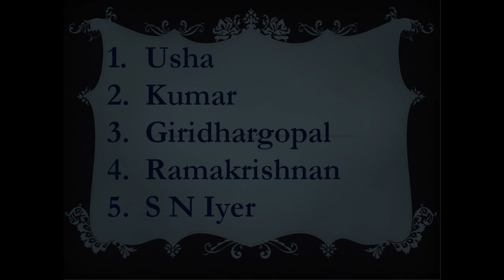Nana Nani Seniors Singing DIWALI MEDLEY PART TWO💥💥💥🌹👏👏.